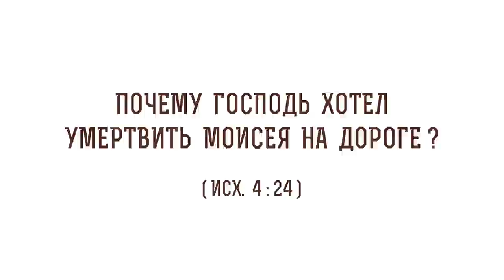Почему Господь хотел умертвить Моисея на дороге ? (Исх. 4 :24) Протоиерей Олег Стеняев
В сегодняшнем видео с протоиереем Олегом Стеняевым разбираем очередное трудное место Священного Писания и отвечаем на вопрос: "Почему Господь хотел умертвить Моисея на дороге"?

🔸 Наказание Моисея.
🔸 Любовь Бога к народу Израиля.
🔸 Обрезание младенцев.
🔸 Спрос с избранников.
🔸 Отсутствие противоречий.